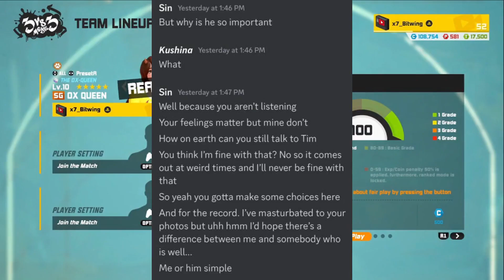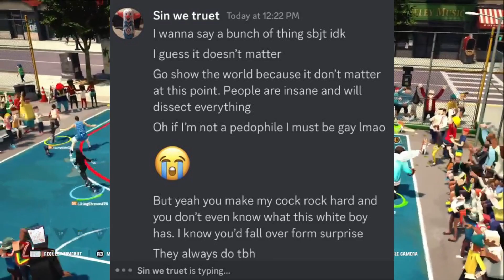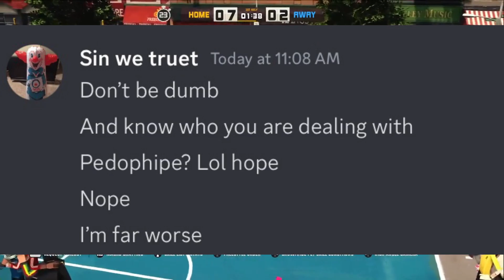This 3on3 freestyle Youtuber let a E Girl Ruin his Life